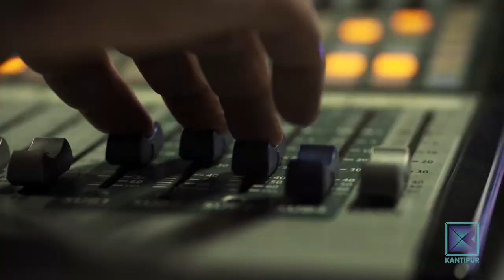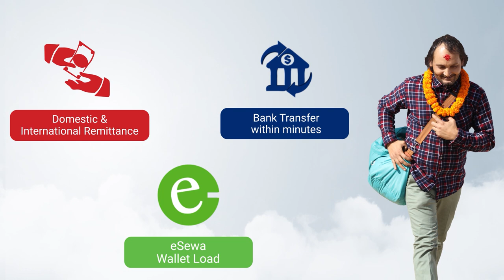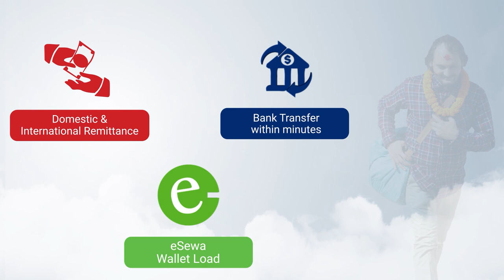Kushal Bhurtel (Cricket Player) | Good Morning Nepal - 28 April 2021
In today's episode of Good Morning Nepal, our presenter is having a conversation with Cricket player Kushal Bhurtel.